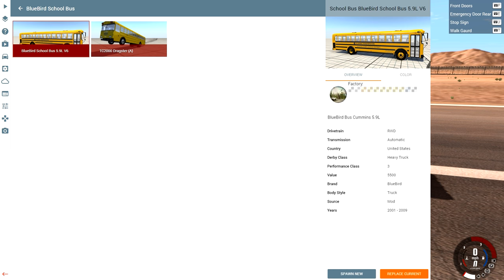BeamNG.drive - MACHINE GUN TRUCK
A machine gun in Beamng? We're in the future